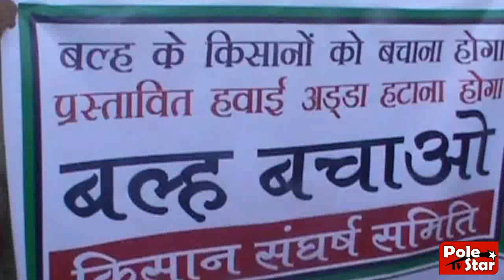मंडी : बल्ह में प्रस्तावित हवाई अड्डे के विरोध में उतरे ग्रामीण और किसान